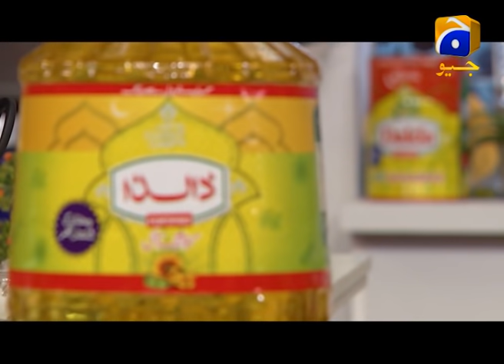Iftar Main Kya Hai (Kitchen) | Chef Naheed | Chef Sumaira | Ehsaas Ramzan | 7th May 2020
Chef Naheed and Chef Sumaira will share their secret recipes, they will cook different dishes in a location based kitchen. Chef Naheed and Chef Sumaira will cook variety of dishes from different cuisines. Dishes in Iftar will be cooked by Chef. Naheed however dishes in Sehri will be made by Chef. Sumaira.

Our host will ask quint essential questions and remediesfrom ingredients available in kitchen.